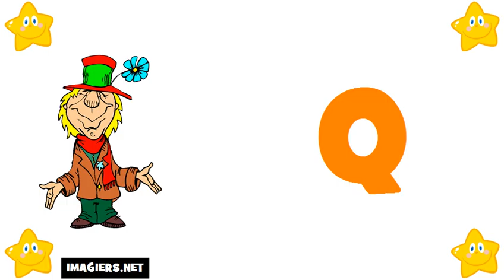imparare il francese # alfabeto francese